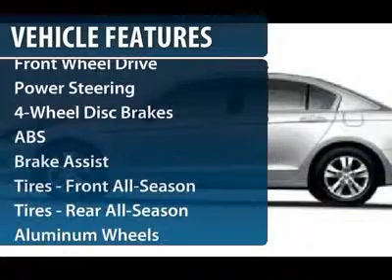2008 HONDA ACCORD SDN Cherry Hill, NJ 65586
2008 HONDA ACCORD SDN Cherry Hill, NJ
Stock #65586

Pick up this Alabaster Silver Metallic 2008 Honda Accord Sdn, available today. Featuring automatic transmission, it has 36301 miles. This could be the one you've been searching for.